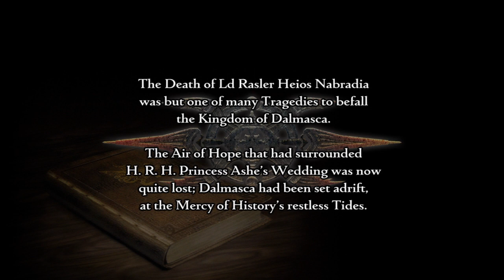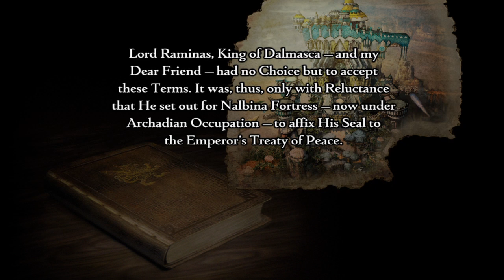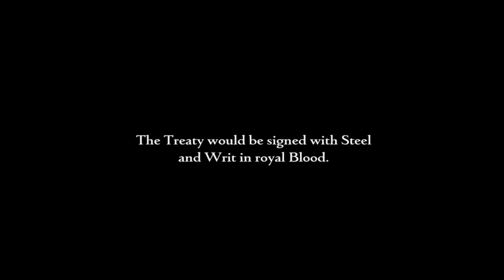FINAL FANTASY Ⅻ THE ZODIAC AGE_20210107201720